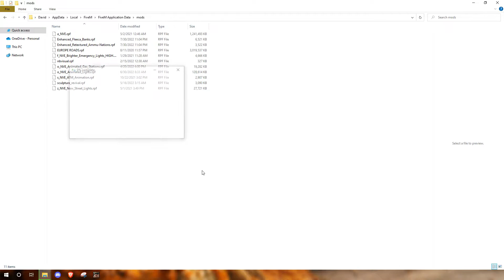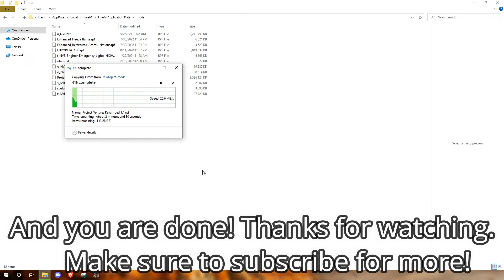How To Install 4k Textures For FiveM And GTA V | New Textures Reloaded For GTA V | Project Revamped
🔽Installation Guide 🔽
To install New texture pack for fivem and gta v simply follow my steps below:
STEP 1. Download the files from description below the video!

STEP 2. After Downloading Copy the file and locate your Fivem application Data

STEP 3. Open FiveM application data and paste it into your mods folder in FiveM.

Please DO NOT share my content without mentioning my channel @raptoidgamer  give credits.